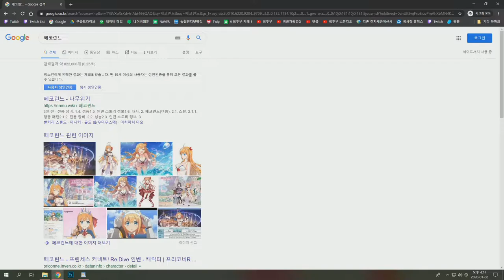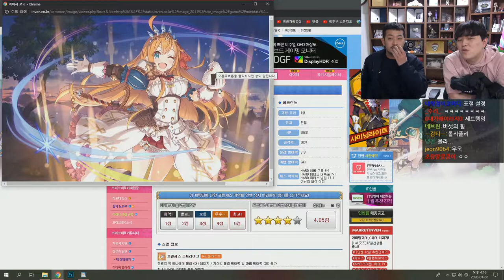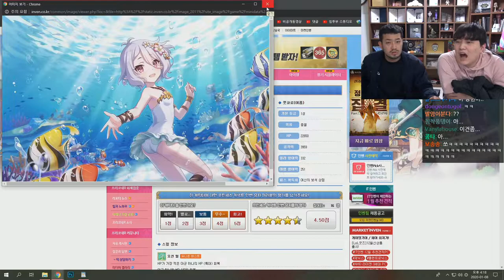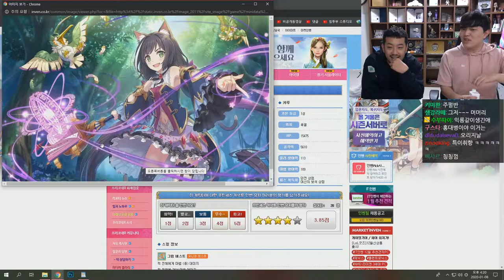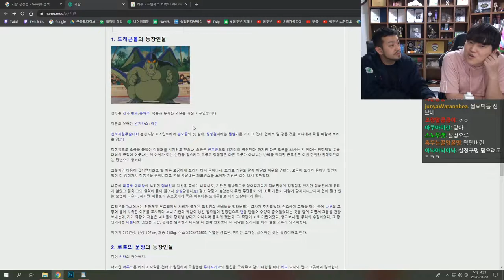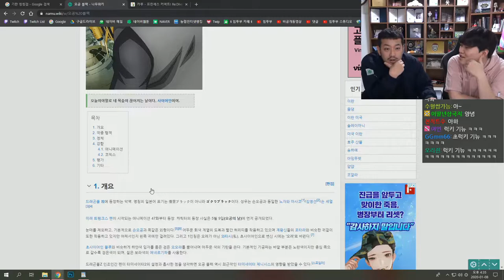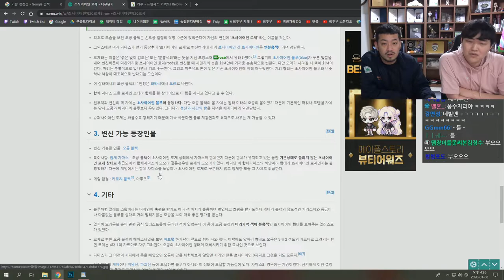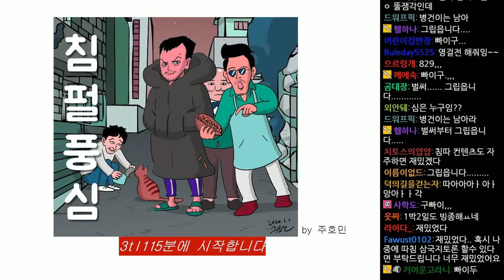2020년 01월 08일 2부 | 침터뷰 따효니 편